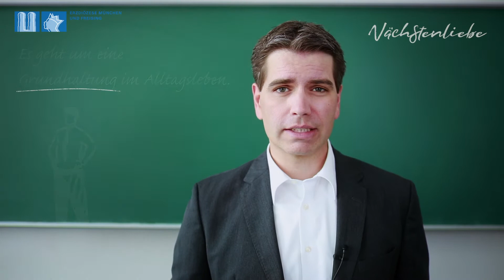Was es bedeutet, jemandes "Nächster" zu sein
Was können wir vom Gleichnis des Barmherzigen Samariters fürs Leben lernen und was bedeutet es, jemandes "Nächster" zu sein? 🤔🤔Religionslehrer Tobias Noss erklärt es uns in der neuen Folge unserer Video-Reihe "Reli-Reloaded", die ihr alle zwei Wochen an dieser Stelle anschauen könnt. 👩‍🏫 👨‍🏫 Worin besteht für Euch Nächstenliebe? ❤️